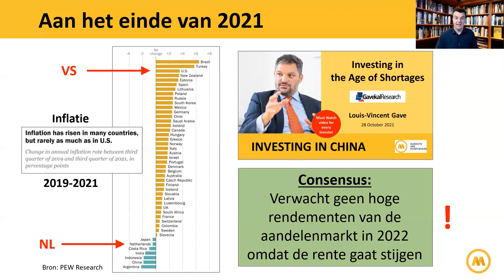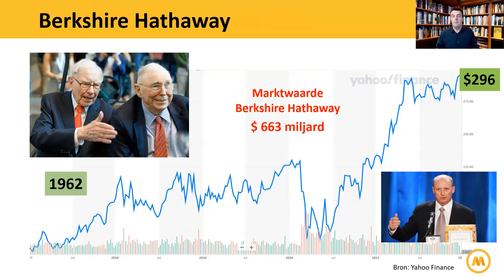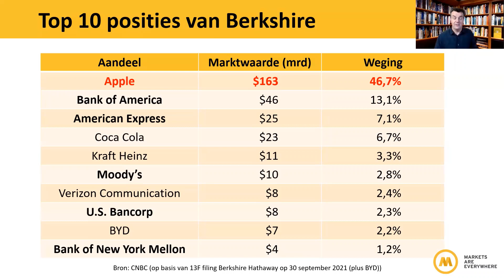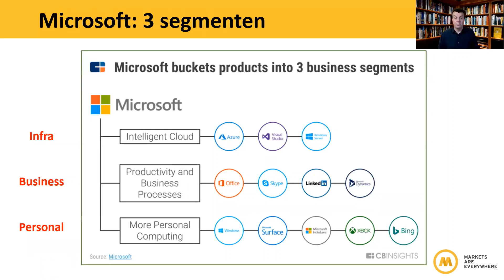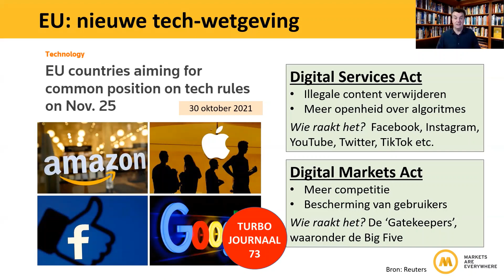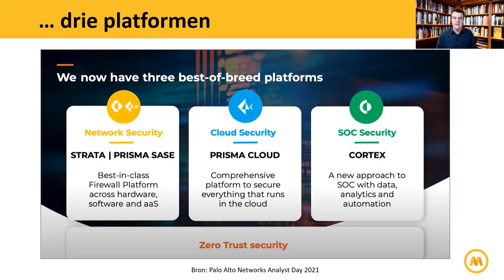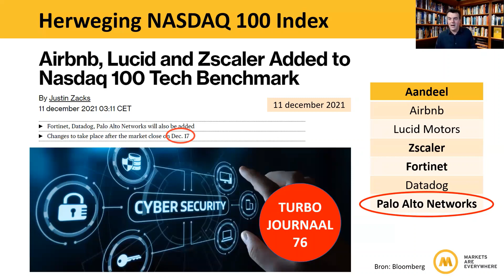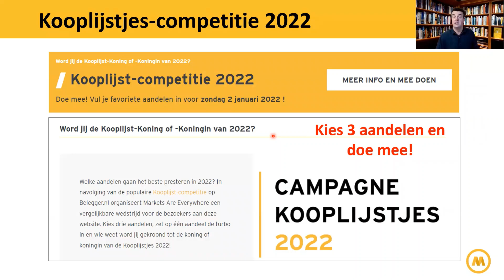Mijn Kooplijst voor 2022 | #78 Turbo Journaal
Waarom heb ik gekozen voor Berkshire Hathaway, Microsoft en Palo Alto Networks? In het laatste Turbo Journaal van dit jaar bespreek ik mijn Kooplijst 2022, die gisteren al werd gepubliceerd op Belegger.nl.

Doe je ook mee aan de Kooplijst-competitie 2022 van Markets Are Everywhere? (Zou ik leuk vinden!) Kies dan drie aandelen en vul het formulier in

Meedoen kan nog tot en met zondag 2 januari 2022.